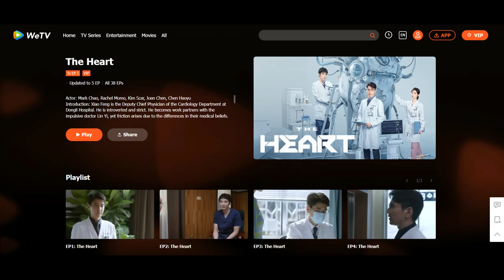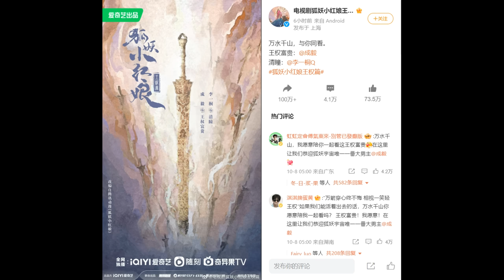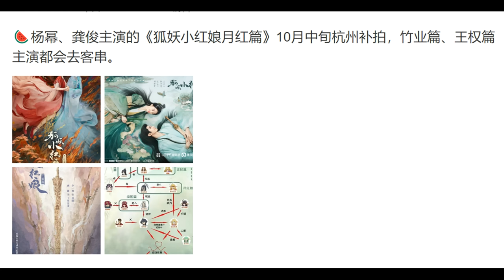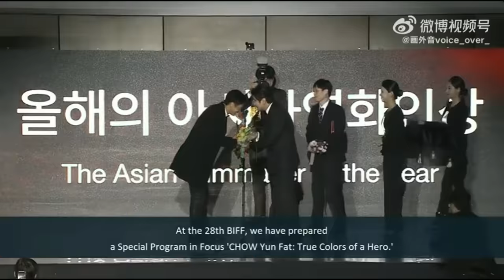Cheng Yi & Li Yitong for Fox Spirit Matchmaker/ Johnny Huang/ Tiffany Tang/ Chow Yun-fat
THE RUNDOWN:
Drama updates
0:48 Premiere: The Heart
1:38 Wrap: Reblooming Blue
2:45 FSM Wang Quan unveils Cheng Yi & Li Yitong

Celebrity updates
4:24 Johnny Huang: I can't quite do costume dramas
6:10 Tiffany Tang injures ankle
7:05 Chow Yun-fat honored at Busan

9:42 Top 10 dramas of the week